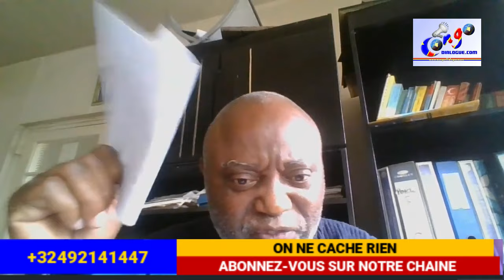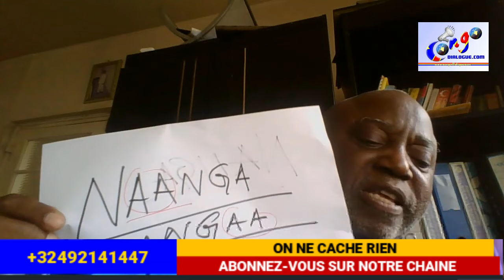🚨 MONSIEUR LE PRÉSIFENT 👏 💪VOUS AVEZ TOUT LES POUVOIRS ENTRE VOS MAINS 👍 VOICI CE QU'IL FAUT FAIRE✍️